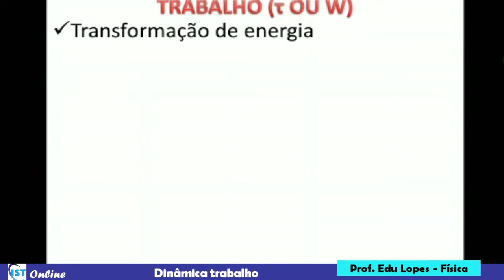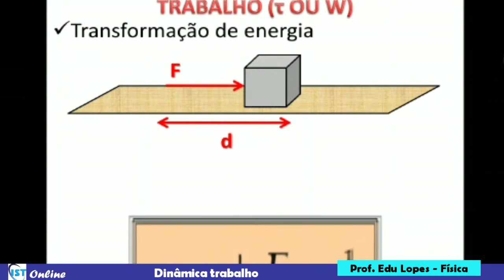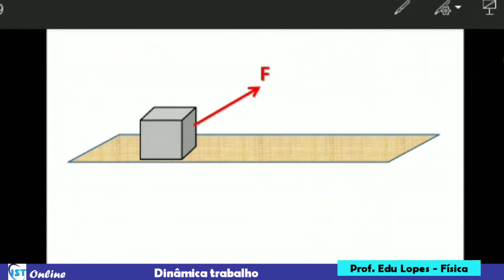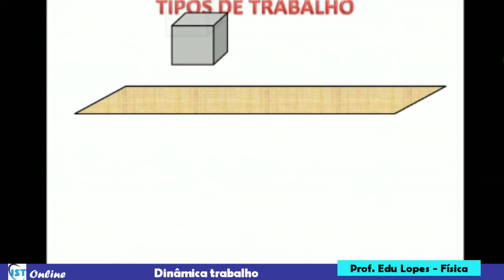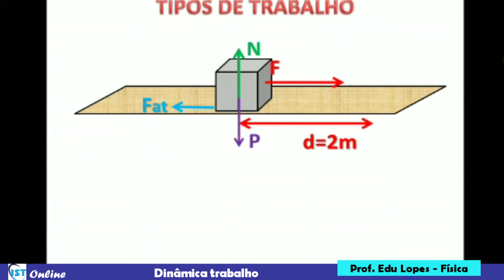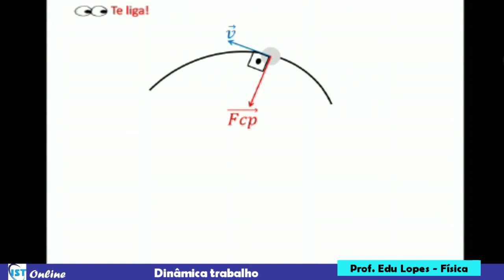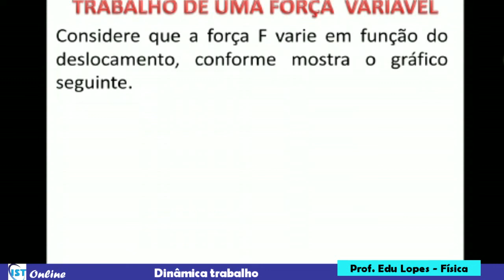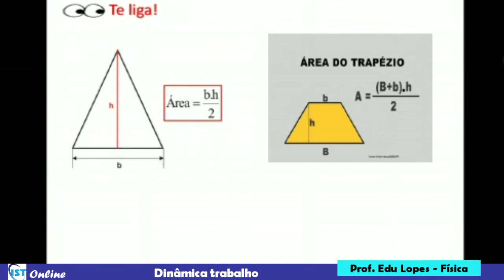19/06 - 1º ano Física Prof Edu Lopes Dinâmica trabalho